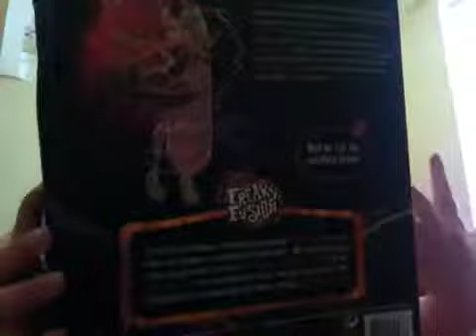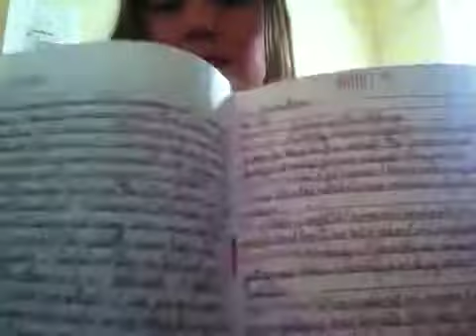Opening Benita Femur Monster High Freaky Fusion